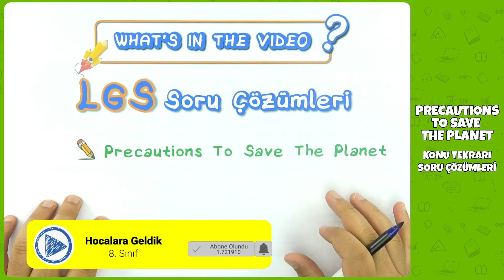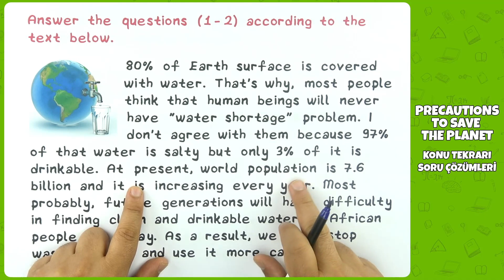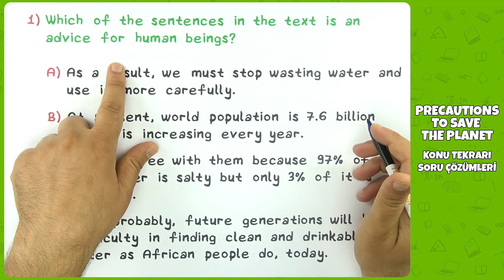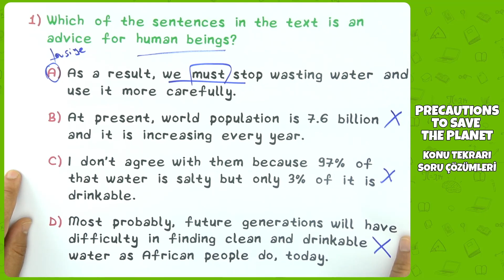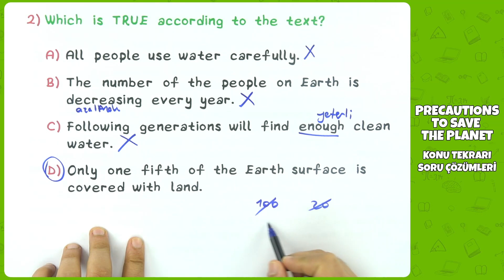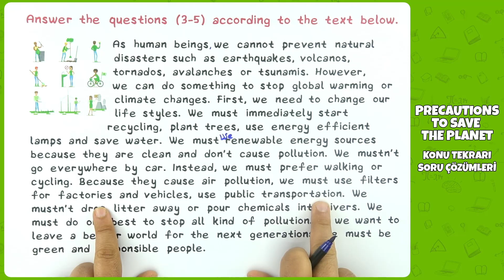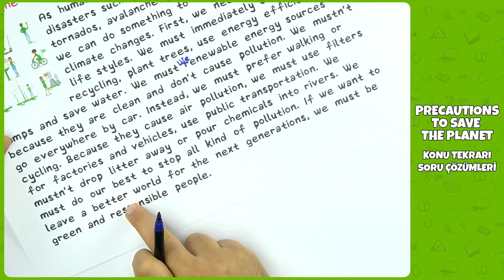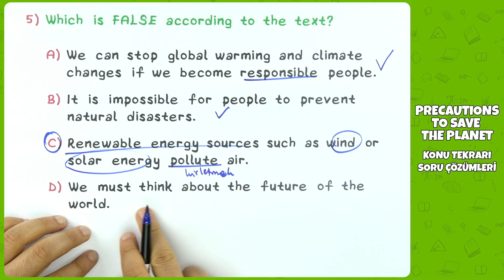LGS 2022 İngilizce - Precautions to Save the Planet LGS Soru Çözümleri